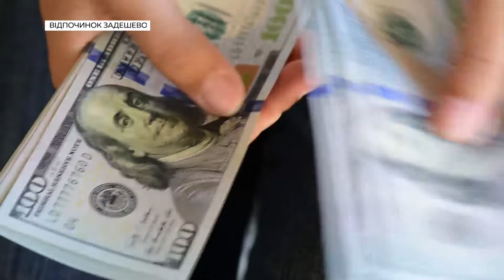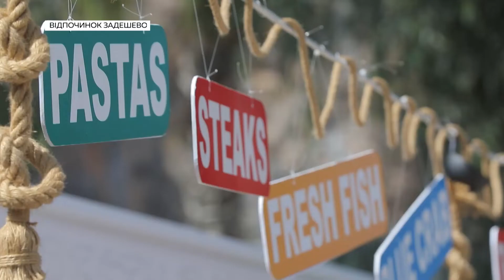Як спланувати відпочинок задешево під час пандемії | Ранок з Україною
Дивіться далі.